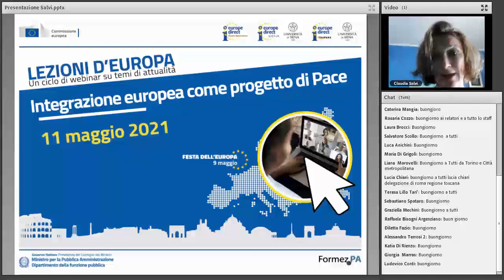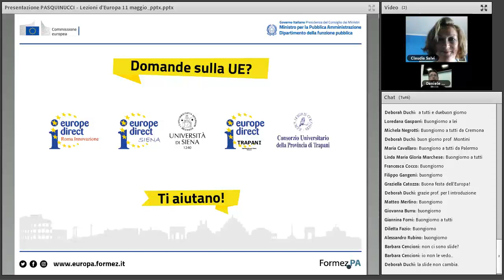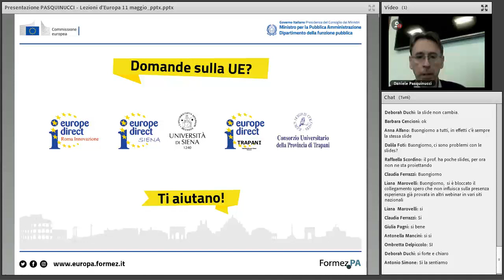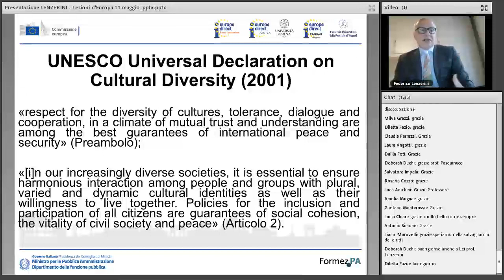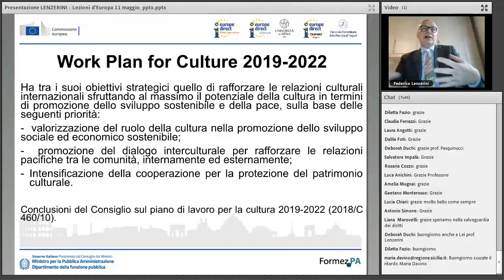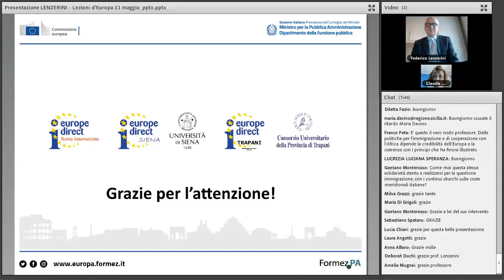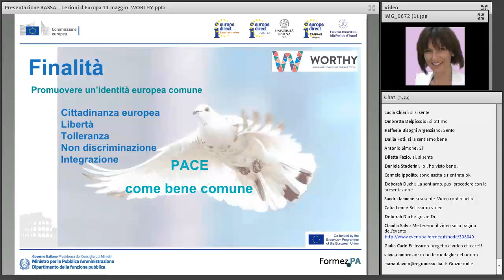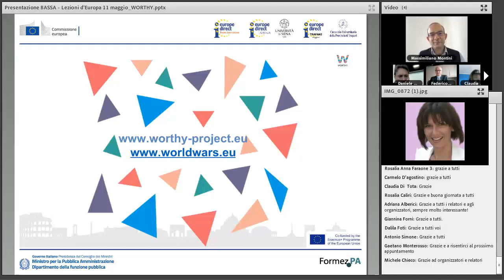Festa dell'Europa: l'integrazione europea come progetto di pace